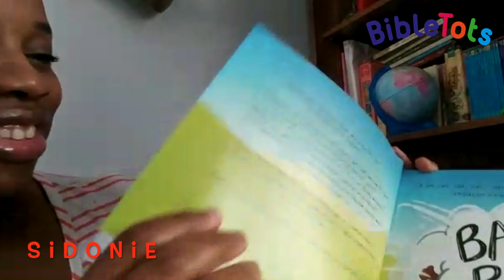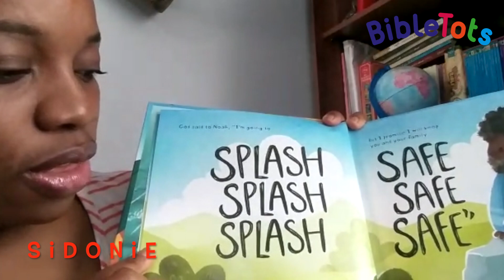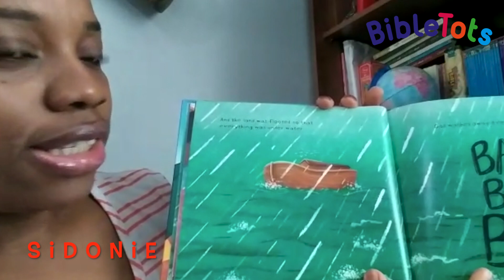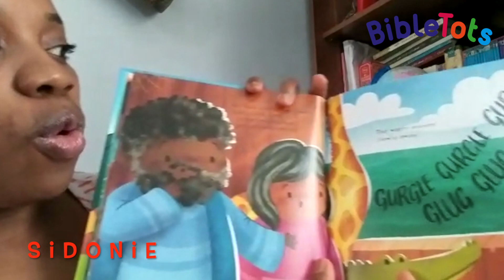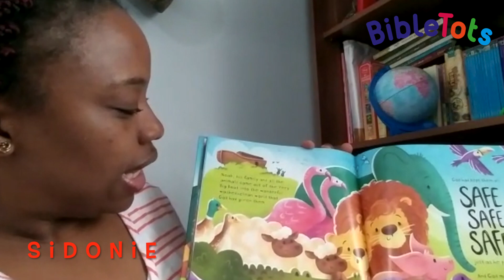BIBLE TOTS BEDTIME STORY: Noah and the Very Big Boat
Noah and the Very Big Boat is read by Sidonie Olorunlero, one of our Bible Tots leaders. Bible Tots is a group run on a Sunday for the very youngest (0-3s) attending Grace Community Church services.

Noah and the Very Big Boat is written by Tim Thornborough and illustrated by Jennifer Davison.
Published by The Good Book Company, November 2019.